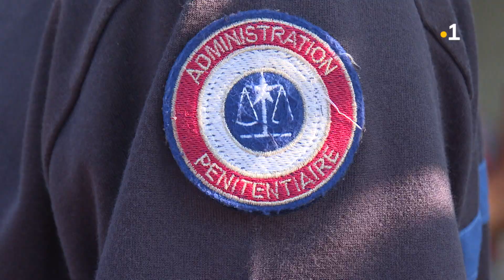Domenjod : Débrayage des agents pénitentiaires